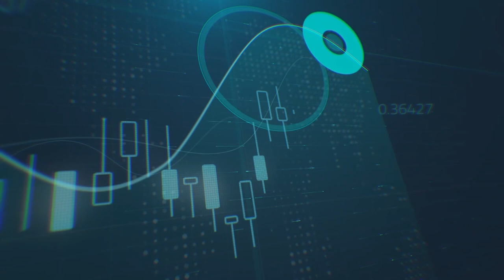بعد مفاجأة التضخّم الأسبوع الماضي، الأسواق ستنتظر قرار الفيدرالي الأمريكي مع توقعات رفع الفائدة